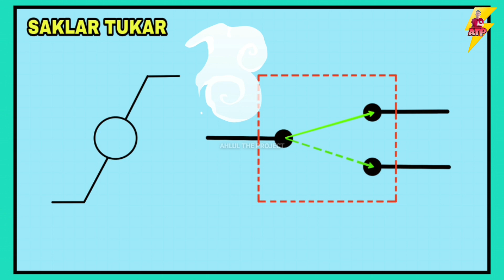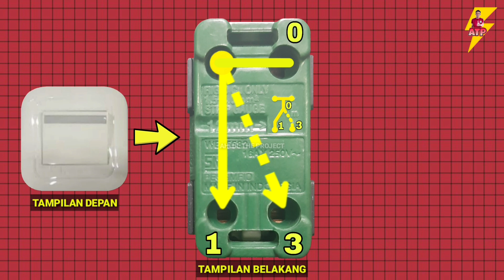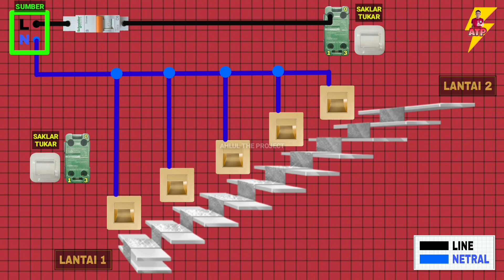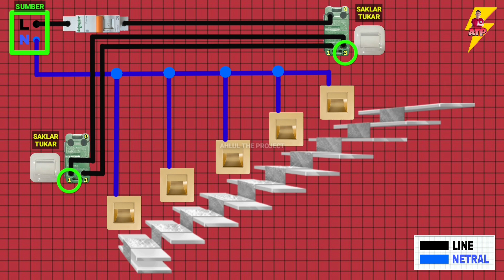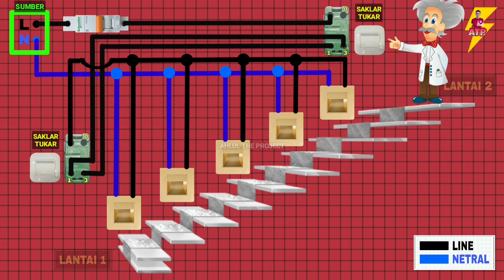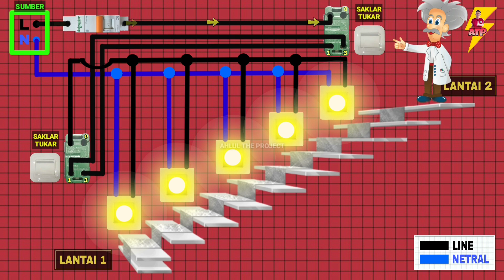🟡 CARA BENAR PASANG SAKLAR TUKAR/HOTEL UNTUK LAMPU TANGGA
Assalamu'alaikum sobat..
Mudah-mudahan video "cara pasang saklar tukar" ini bermanfaat buat kawan-kawan..